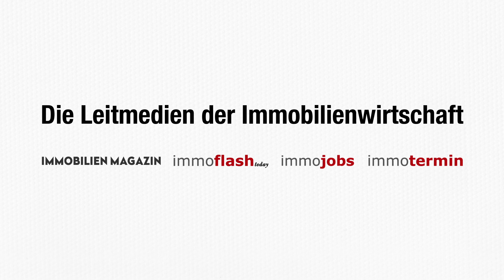N°10 Landmark Building in 1010 Wien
Es ist wahrlich eine Seltenheit: ein Neubauprojekt in der Innenstadt von Wien. JP Immobilien bringt mit N°10 internationale Stararchitektur nach Wien.  Die Eigentumswohnungen sind ein wahres Luxusdomizil.